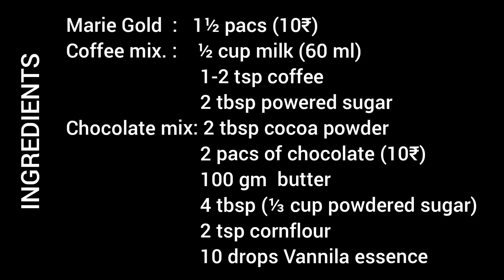बिना अंडा बिना ओवन बनाये ये लाजवाब केक घर मे मौजूद सामग्री के साथ। Eggless Zebra Cake / Marble Cake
Marie Gold- 1½ pacs (10₹)
Coffee mix: ½ cup milk (60 ml)
                     1½ tsp coffee
                     2 tbsp powered sugar
Chocolate mix: 2 tbsp cocoa powder
                           2 pacs of chocolate (10₹)
                           100 gm  butter
                           4 tbsp (⅓ cup powdered sugar)
                          2 tsp cornflour